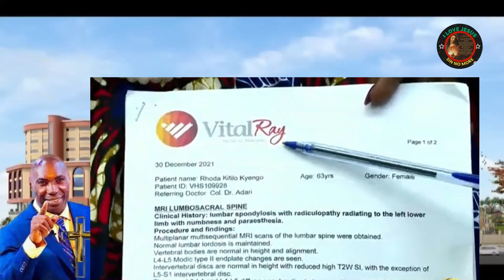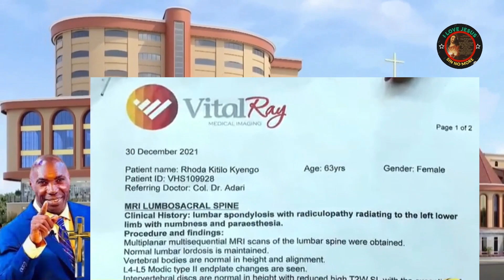🔴KAKANDE HEALING & TESTIMONY | KENYAN WOMAN 20 YEARS OF BACK PAIN GOING DOWN TO HER LEG!!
🔴kakandehealingandtestimony ✝️ KENYAN WOMAN 20 YEARS OF BACK PAIN GOING DOWN TO HER LEG WAS HEALED INSTANTLY | MORE VIDEOS HERE 👉 @JC5455